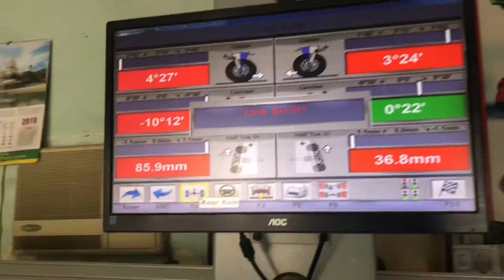Camber setting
Wheel alignment nd camber setting of lancer .